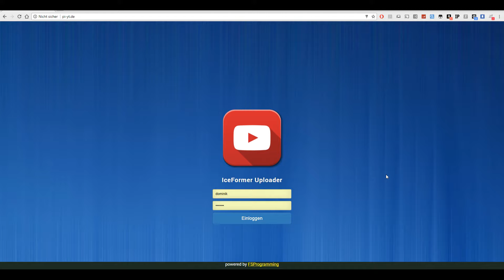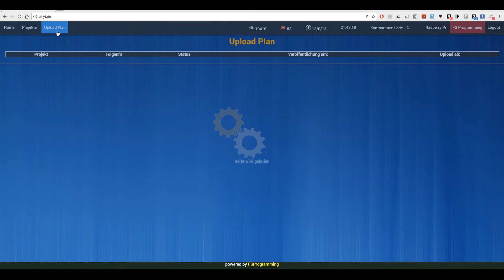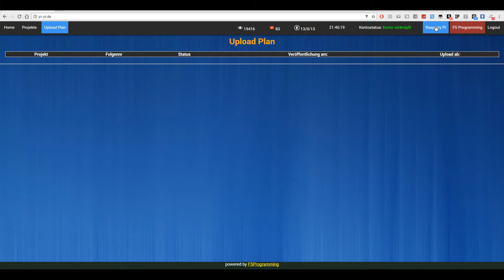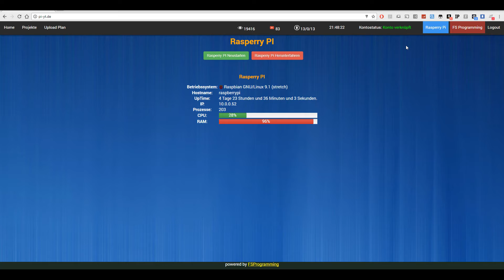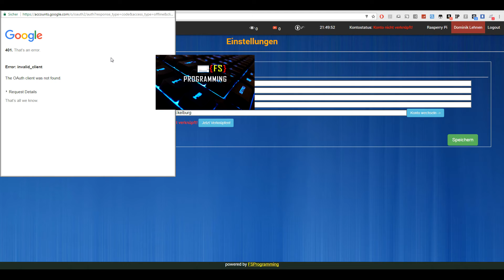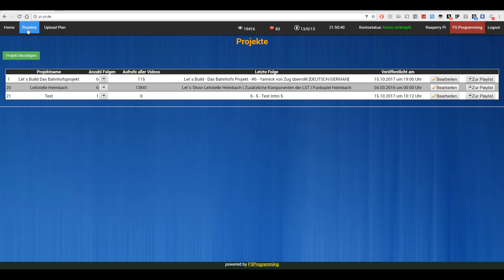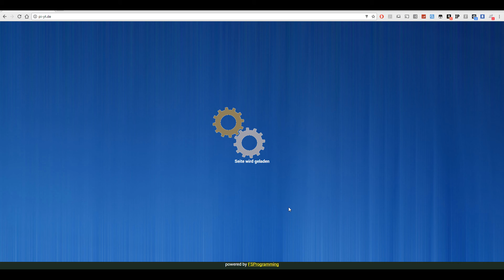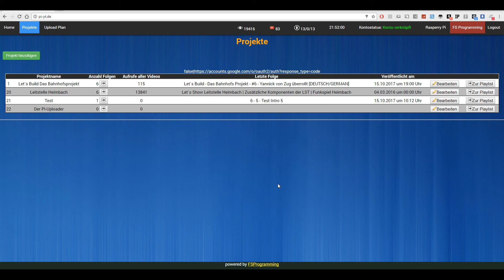Der YT-Uploader #1-Die Geschichte hinterm Projekt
Bitte öffnen

Hallo,

Willkommen bei der Videoreihe für den PI-Uploader
Der PI Uploader ist ein Rasperry PI 3 der für uns automatisch meine Videos hoch lädt und alles auf YT einstellt.

Alle Informationen und wie der PI funktioniert, findet ihr in dieser Reihe.

Vielen Dank!
Bis Später

Eurer
Team von FSProgramming

Danke an alle die uns  Supporten!